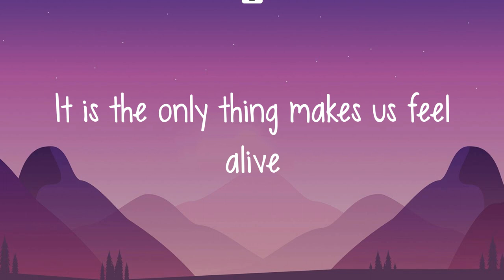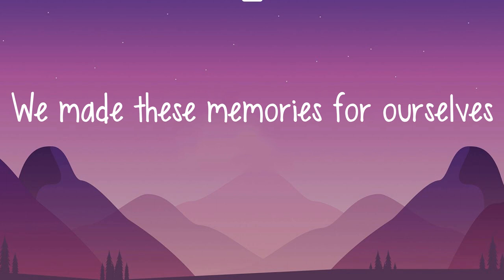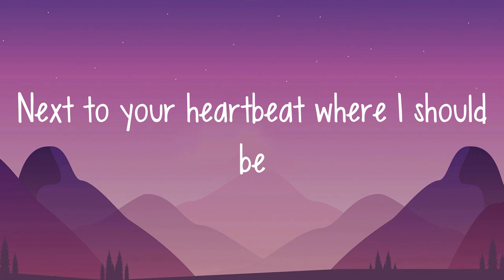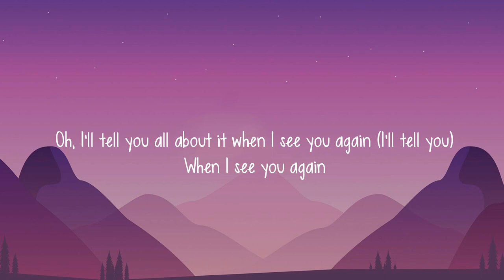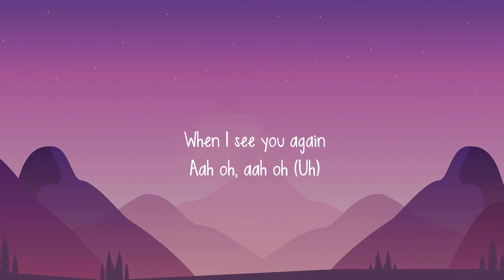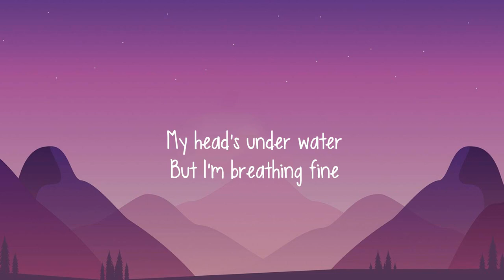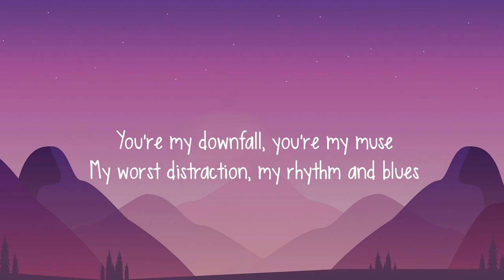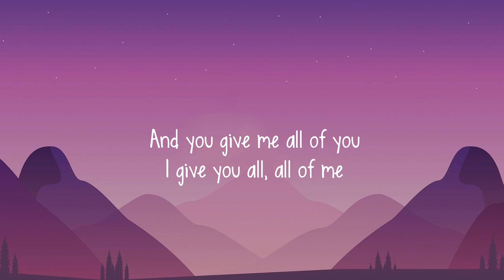Ed Sheeran - Photograph (Letra/lyrics) | Wiz Khalifa, Charlie Puth, John Legend, ... (Mix)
Lyrics

''Photograph''